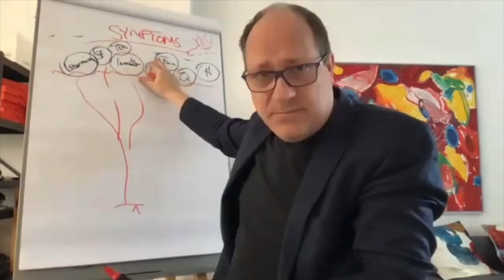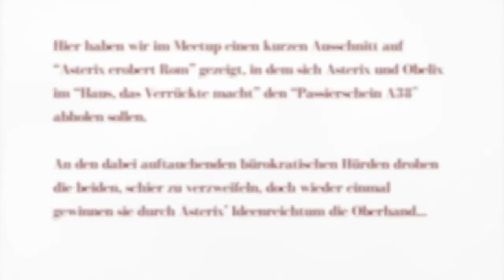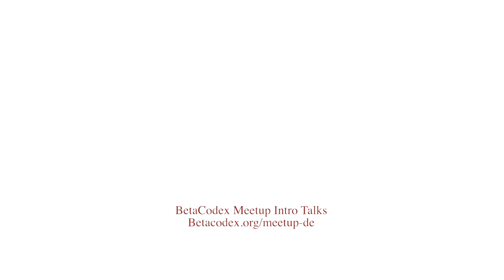Marika Junikajtes & Simon Hardt: Alles eine Formalität verwaltungstechnischer Art?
In ihrem Intro Talk "Alles nur eine Formalität verwaltungstechnischer Art?" stimmten Marika Junikajtes und Simon Hardt von Collyphery beim BetaCodex Meetup "Frühjahrsputz" im April 2022 auf das Kernthema "Organisationshygiene" ein.
Viel Vergnügen!